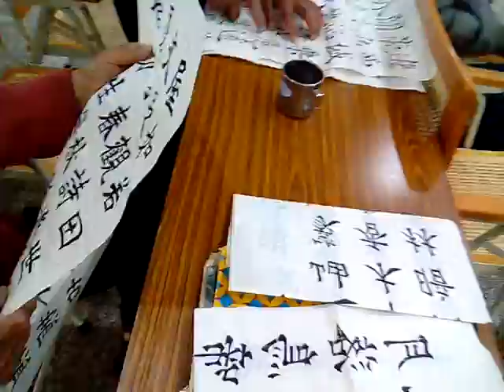附加好資源分享:
3.台灣寺廟藝術影片資料庫(影音檔已有1,546個)分享網址
4.多種主題影片播放清單目錄已有11頁(四百多組)(YouTube社會服務網路電視台)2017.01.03
5.道佛仙網路大學課程內容採開放式課程方式，免費提供全球網路遠距教學使用(檔案分享網址:(部分)
6.附錄:病危苦者救星--下營紅毛厝三藏寺負責人(不收費，使用中藥)，地點在鐵線橋通往下營的道路東邊，路樹是香菇造型的那一段